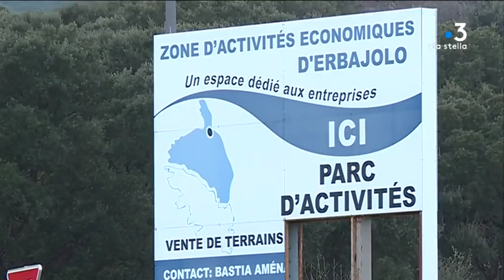Bastia : polémique autour de la construction du magasin « U merca »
La communauté d'agglomération bastiaise s'est prononcée en faveur de la construction de « U merca ». Un marché de produits frais au sud de la ville, mais que ses détracteurs présentent comme une nouvelle "grande surface" masquée. Ce projet suscite la polémique.

Intervenants - Jacky Padovani, Maire de San-Martino-di-Lota ; Jean-Charles Martinelli, Président de la Chambre des métiers de Haute-Corse ; Paul-Felix Benedetti, Core in Fronte ; Pierre Savelli
Maire de Bastia.
Equipe - Pierre Nicolas ; Wilfried Redonnet ; Christophe Gineste.